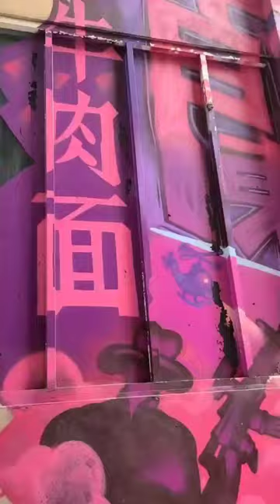Building wall, stair fully covered by the graffiti | jointly held by Youth Othreach, MTR | SaiWanHo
The building walls , stairs , are full covered by graffiti

協青社 Youth Outreach / YO and MTR jointly brought the characteristics of Sai Wan Ho into the station, interpreting the cultural feelings of the olddistrict with novel artistic techniques, and held a media event at Sai Wan Ho MTR Station on April 11.

The workshop jointly organized by YO and JasonTommy artist invites youngpeople to participate in the creation. By visiting Sai Wan Ho , they can understand the characteristics and scenery of the region. Under the leadership of the artist, they will paint the SaiWanHo in their minds and form a modernpaintingstyle. The complex lines and colors highlight the pastfeelings and culturalcharacteristics of Sai Wan Ho District, bringing the olddistrict and modernsociety closer through art , making citizens and tourists feel more intimate when visiting the district, and can feel the changes in the community at a leisurely pace. At the same time, through the art and culture that youngpeople love, they are cultivating young people and showing the positivevalue of youth culture to the society .